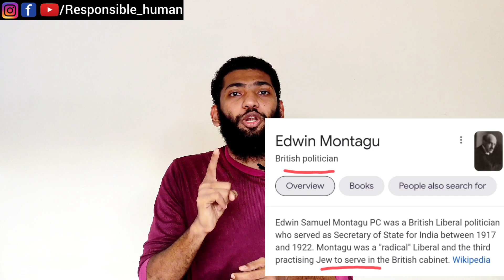പലസ്തീൻ ചരിത്രം സത്യാവസ്ഥ. Palestine history. zionism, Israel, Jew.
Zionism (Hebrew: צִיּוֹנוּת‎ Tsiyyonut [tsijoˈnut] after Zion) is both an ideology[1][2][3] and nationalist[fn 1] movement among the Jewish people that espouses the re-establishment of and support for[6] a Jewish state centered in the area roughly corresponding to Canaan, the Holy Land, or the region of Palestine.[7][8][9][10][11] Modern Zionism emerged in the late 19th century in Central and Eastern Europe as a national revival movement, both in reaction to newer waves of antisemitism and as a response to Haskalah, or Jewish Enlightenment.[12][13][14] Soon after this, most leaders of the movement associated the main goal with creating the desired state in Palestine, then an area controlled by the Ottoman
Zionism posited a negation of Jewish life in the diaspora and, until 1948 perceived its primary goal as an ideal ingathering of exiles (kibbutz galuyot) in the ancient heartland of the Jewish people,[18] and, through the establishment of a state, the liberation of Jews from the persecutions, humiliations, discrimination and antisemitism they had been subject to. Since the establishment of the State of Israel in 1948, Zionism has continued primarily to advocate on behalf of Israel and to address threats to its continued existence and security.[citation needed]

A religious variety of Zionism supports Jews upholding their Jewish identity defined as adherence to religious Judaism, opposes the assimilation of Jews into other societies, and has advocated the return of Jews to Israel as a means for Jews to be a majority nation in their own state.[8] A variety of Zionism, called cultural Zionism, founded and represented most prominently by Ahad Ha'am, fostered a secular vision of a Jewish "spiritual center" in Israel. Unlike Herzl, the founder of political Zionism, Ahad Ha'am strived for Israel to be "a Jewish state and not merely a state of Jews".[19]

Advocates of Zionism view it as a national liberation movement for the repatriation of a persecuted people residing as minorities in a variety of nations to their ancestral homeland.[20][21][22] Critics of Zionism view it as a colonialist,[23] racist[24] and exceptionalist[25] ideology that led advocates to violence during Mandatory Palestine, followed by the exodus of Palestinians, and the subsequent denial of their right to return to lands and property lost during the 1948 and 1967 wars.[26][27][28][29]
The history of Palestine is the study of the past in the region of Palestine, defined as the territory between the Mediterranean Sea and the Jordan River (where Israel and Palestine are today). Strategically situated between three continents, Palestine has a tumultuous history as a crossroads for religion, culture, commerce, and politics. Palestine is the birthplace of Judaism and Christianity[1] and has been controlled by many kingdoms and powers, including Ancient Egypt, Persia, Alexander the Great and his successors, the Roman Empire, several Muslim dynasties, and the Crusaders. In modern times, the area was ruled by the Ottoman Empire, then the United Kingdom and since 1948 it has been divided into Israel, the West Bank and the Gaza Strip.
The Land of Israel, also known as the Holy Land or Palestine, is the birthplace of the Jewish people, the place where the final form of the Hebrew Bible is thought to have been compiled, and the birthplace of Judaism and Christianity. It contains sites sacred to Judaism, Samaritanism, Christianity, Islam, Druze and the Baháʼí Faith. The region has come under the sway of various empires and, as a result, has hosted a wide variety of ethnicities. However, the land was predominantly Jewish (who are themselves an outgrowth of the earlier Canaanites) from roughly 1,000 years before the Common Era (BCE) until the 3rd century of the Common Era (CE).[1] The adoption of Christianity by the Roman Empire in the 4th century led to a Greco-Roman Christian majority which lasted not just until the 7th century when the area was conquered by the Arab Muslim Empires, but for another full six centuries. It gradually became predominantly Muslim after the end of the Crusader period (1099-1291), during which it was the focal point of conflict between Christianity and Islam. From the 13th century it was mainly Muslim with Arabic as the dominant language and was first part of the Syrian province of the Mamluk Sultanate and after 1516 part of the Ottoman Empire until the British conquest in 1917-18.